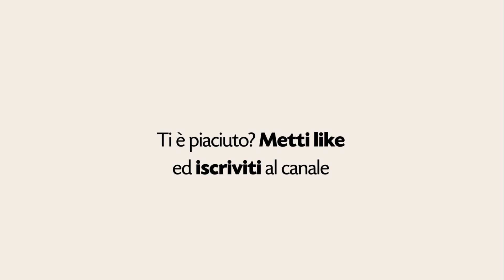Antipasto: crocchette di riso | Menù Creativo | Ricette a 1 euro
Ecco a voi il Menù Creativo! Oggi vi sveliamo la ricetta del’antipasto: crocchette di riso .

Ricette a 1 euro: la rubrica che ti porta a scoprire come trarre il massimo da una spesa minima! Menù completi di antipasto, primo, secondo e dolce a solo 1 euro a porzione, se contiamo il costo della quantità di ingredienti effettivamente usati e senza considerare condimenti e ingredienti di recupero come il pane vecchio.
Soluzioni pratiche e accessibili per ritrovare il piacere della semplicità.

Per rivedere tutte le ricette e caricare le tue, entra nel nostro portale